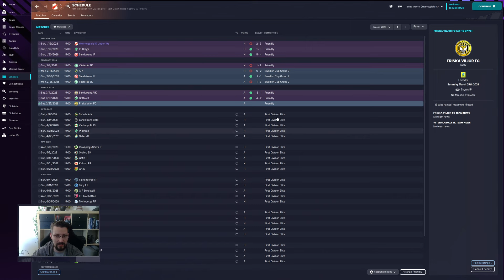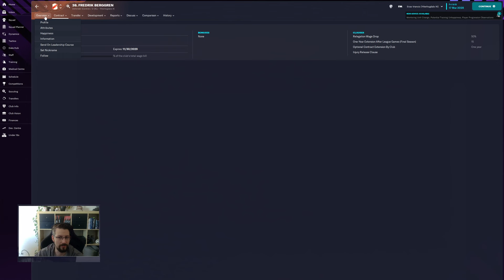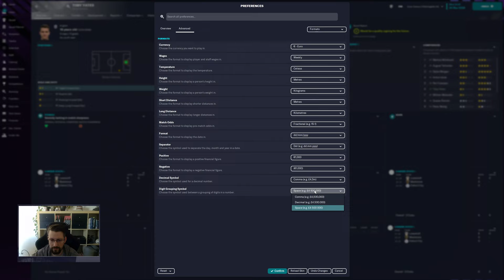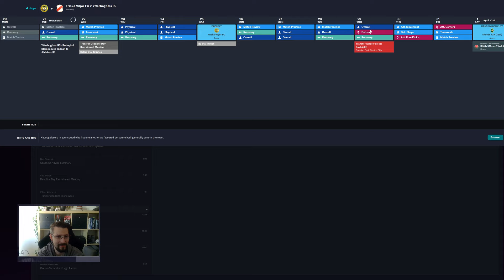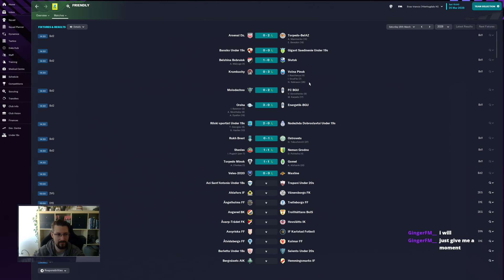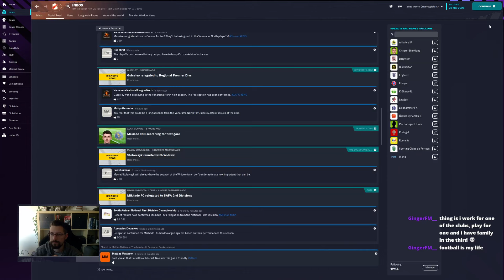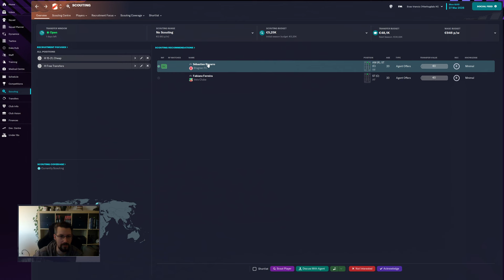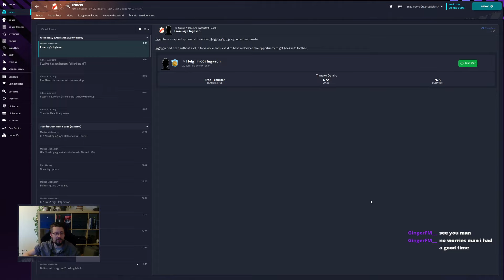Back in Business | Football Manager 2023 | Ytterhogdals IK, Episode 79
Episode 79 of the Ytterhogdals IK journey. We go through the remainder of pre season.

Sorry for the bad audio quality, the wrong microphone source was selected for this one.

At the time of writing, this Lower League Football Manager 2023 series, created on my old PC, streams most weekdays on Twitch. This series is live Football Manager 2023 gameplay, no edits, uncut. You are very welcome to come over and be part of the community while we find the best Football Manager 2023 tactics, review the situation of the club and guide the squad to success. Feel free to join us with your questions, suggestions and feedback anytime!